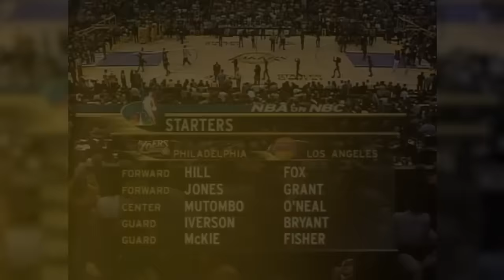Shaq Was UNSTOPPABLE In His 3 Finals MVP Wins 😤🐐 | Complete Highlights | FreeDawkins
Chapters:

0:00 - Shaquille O'Neal 2000 Finals Game 1 vs Pacers - 43 Pts, 19 Rebs, 4 Asts, 3 Blks
6:56 - Shaquille O'Neal 2000 Finals Game 2 vs Pacers - 40 Pts, 24 Rebs, 4 Asts, 3 Blks
17:42 - Shaquille O'Neal 2000 Finals Game 3 vs Pacers - 33 Pts, 13 Rebs, 2 Blks
24:08 - Shaquille O'Neal 2000 Finals Game 4 vs Pacers - 36 Pts, 21 Rebs, 2 Blks
34:38 - Shaquille O'Neal 2000 Finals Game 5 vs Pacers - 35 Pts, 11 Rebs, 2 Blks
39:46 - Shaquille O'Neal 2000 Finals Game 6 vs Pacers - 41 Pts, 12 Rebs, 4 Blks, 1st CHiP
53:19 - Shaquille O'Neal 2001 Finals Game 1 vs 76ers - 44 Pts, 20 Rebs, 5 Asts
58:44 - Shaquille O'Neal 2001 Finals Game 2 vs 76ers - 28 Pts, 20 Rebs, 9 Asts, 8 Blks
1:06:29 - Shaquille O'Neal 2001 Finals Game 3 vs 76ers - 30 Pts, 12 Rebs, 4 Blks
1:12:08 - Shaquille O'Neal 2001 Finals Game 4 vs 76ers - 34 Pts, 14 Rebs, 5 Asts
1:16:52 - Shaquille O'Neal 2001 Finals Game 5 vs 76ers - 29 Pts, 13 Rebs, 5 Blks
1:22:00 - Shaquille O'Neal 2001 Finals Game 1 vs Nets - 36 Pts, 16 Rebs, 4 Blks
1:27:04 - Shaquille O'Neal 2001 Finals Game 2 vs Nets - 40 Pts, 12 Rebs, 8 Asts
1:34:16 - Shaquille O'Neal 2001 Finals Game 3 vs Nets - 35 Pts, 11 Rebs
1:39:22 - Shaquille O'Neal 2001 Finals Game 4 vs Nets - 34 Pts, 10 Rebs, 2 Blks